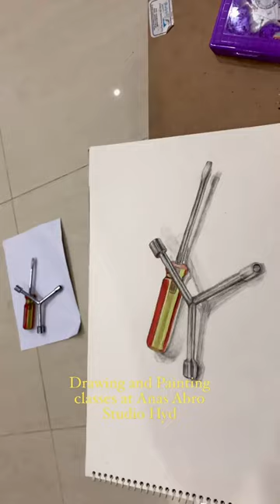Drawing and painting classes in Hyderabad sindh at Anas abro studio Qasimabad